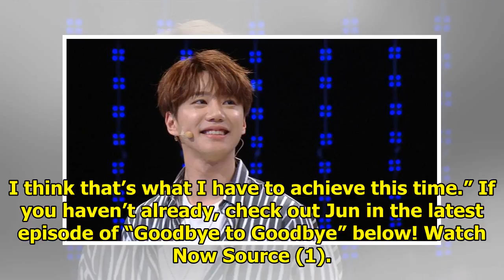UNB And U-KISS's Jun Talks About What It's Like To Promote As A Singer And Actor At The Same Time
Display. Sharethrough. Soompi.1x1 UNB and U-KISS’s Jun recently talked about what it was like promot...